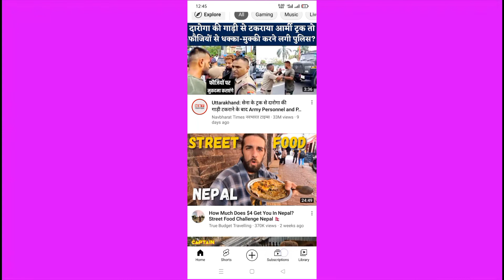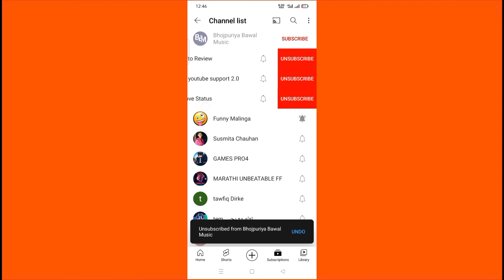how to unsubscribe all youtube channels at once | how to remove all subscriptions on youtube at once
how to unsubscribe all youtube channels at once | how to remove all subscriptions on youtube at once | How to unsubscribe all at once | how to unsubscribe all at once youtube

unsubscribe
unsubscribe kaise kare
youtube channel ko unsubscribe kaise kare
unsubscribe youtube channel all
how to unsubscribe all youtube channels
how to remove all subscriptions on youtube at once
how to unsubscribe all youtube channels in one click
channel ko unsubscribe kaise kare
how to unsubscribe on youtube all at once
how to unsubscribe all youtube channel in one click
manage youtube subscriptions
mass unsubscribe
remove youtube subscriptions
remove all youtube subscriptions
youtube channel unsubscribe
how to delete youtube subscriptions
delete youtube
how to unsubscribe on youtube all at once android
how to unsubscribe all youtube channel
auto unsub
how to unsubscribe the channel
youtube channels ko unsubscribe kaise karen
sabhi youtube channels ko unsubscribe kaise kare 2022
sabhi youtube channels ko mobile se ek sath unsubscribe kaise kare
sabhi youtube channel ko unsubscribe kaise kare
how to unsubscribe all youtub channels at once
sabhi channels ko ek sath unsubscribe kaise kare
auto unsub all
unsubscribe all channels
unsubscribe channel
how do i unsubscribe youtube channel
how to unsubscribe from youtube channel
show how to unsubscribe youtube channel
mr gulshan tech
how to unsubscribe all subscriptions at once on youtube
how to unsubscribe all youtube channel at once
how to unsubscribe from youtube
how to remove all subscriptions on youtube at once 2022
at once
mobile
2022
how to unsubscribe all youtube channels at once
youtube how to guide - andrea jean
unsubscribe from youtube fast
unsubscribe youtube channel
theandroidportal
unsubscribe from all youtube channels
how to unsubscribe on youtube
channel ko unsubscribe kaise karen
karen sirf ek bar mein
sabhi channel ko unsubscribe kaise karen
kisi channel ko unsubscribe kaise kare sirf ek click mein
how to unsubscribe all channel in one click
how unsubscribe youtube channel
ek sath sabhi channel ko unsubscribe kaise karen
delete another channel
youtube par subscription channel delete kaise kare
youtube se dusre channel ko kaise hataye
youtube se dusre channel ko delete kaise kare
youtube se dusre channel ko remove kaise kare
how to remove another channel on youtube 2022
youtube se subscription channel ko kaise hataye
aky technical bihar
youtube par subscription channel ko remove kaise kare
youtube se subscription channel ko remove kaise kare
channel unsubscribe
unsubscribe from all youtube channels at once
ek sath sabhi ke youtube channel ko unsubscribe kaise kare
small business
email marketing
constant contact
how to unsubscribe all channels at once
rayhan360tech
how to unsubscribe all youtube channel at once bangla
how to unsubscribe from all youtube channels at once 2020
how to unsubscribe all subscriptions at once
how to remove subscriptions on youtube
sirf ek bar mein sabhi channel ko unsubscribe kaise karenunsubscribe kaise kare
how to unsubscribe youtube channel all at once in mobile
ek sath all channel ko unsubscribe kaise kare
one click me all youtube channel unsubscribe kaise kare
ek click me sare youtube channel unsubscribe kaise kare